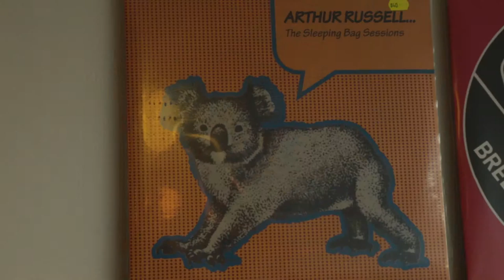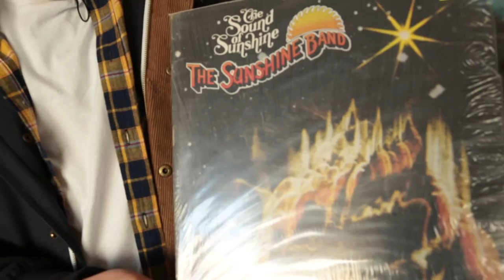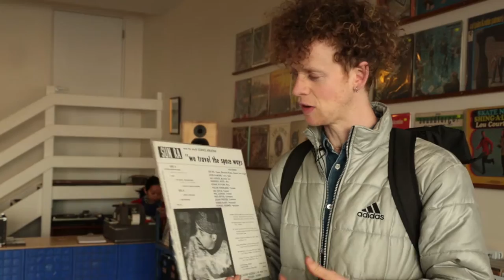Record Hunting with World's End Press | Poncho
John and Rhys from World's End Press do some digging at Plug Seven on Smith Street, and pull out records from Giorgio Moroder, Sun Ra and the Monks.

You can buy the new World's End Press EP Tall Stories from their